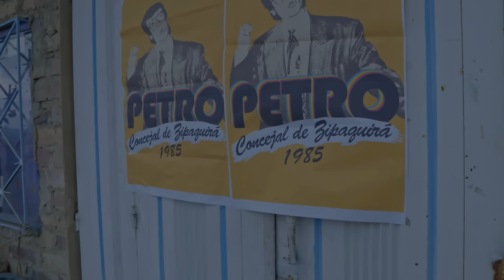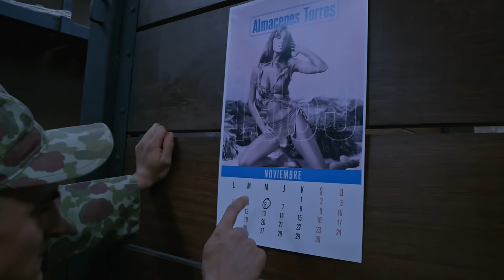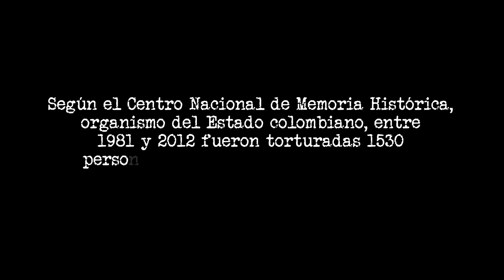CAPITULO 1 PETRO LA SERIE: ¿Por qué luchó?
La dignidad nace de la historia, la propia y la común, hoy cómo Petro comenzó su lucha y te aclaramos ¿dónde estaba el día de la toma del palacio de justicia?